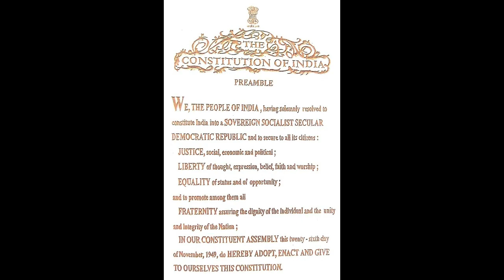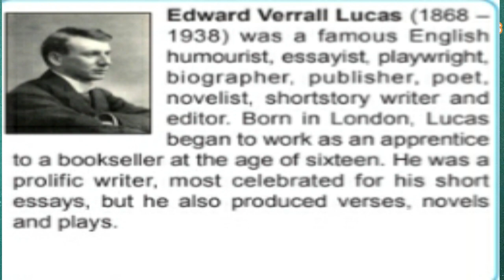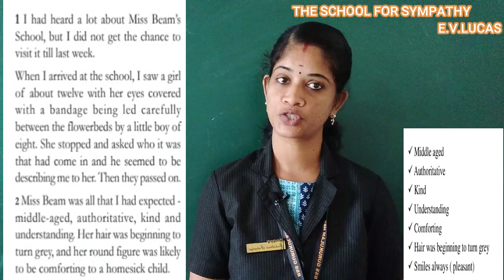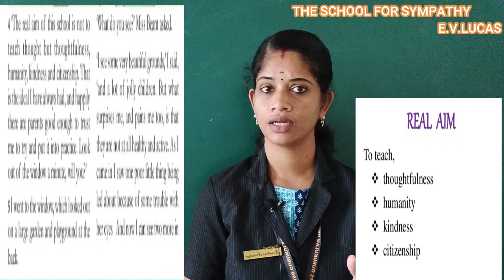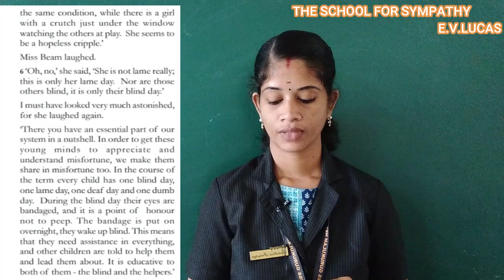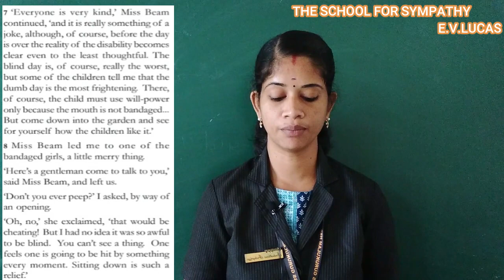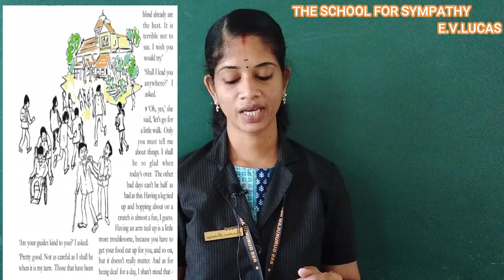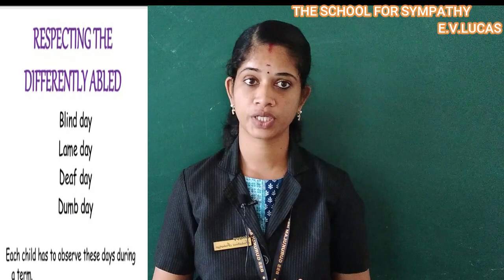CLASS- 8 ENGLISH UNIT-5 CHAPTER-2 "THE SCHOOL FOR SYMPATHY"